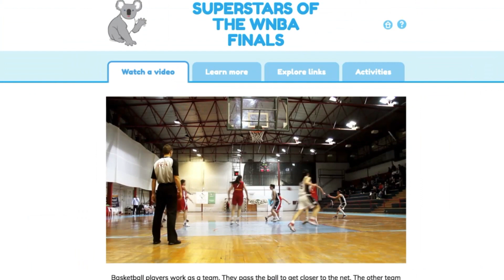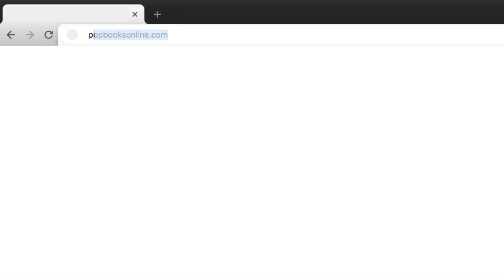Pop! from ABDO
Pop in to learn all about the newest ABDO division! Cody Koala will guide you through the amazing features of these 4D web-enhanced titles.